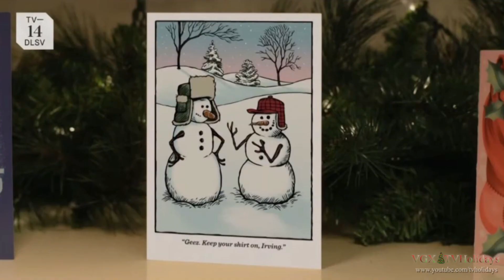TBS - TNT HD US Christmas Advert 2023 #2🎄 Winter Break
Winter Break Advert #2 on TBS / TNT 2023